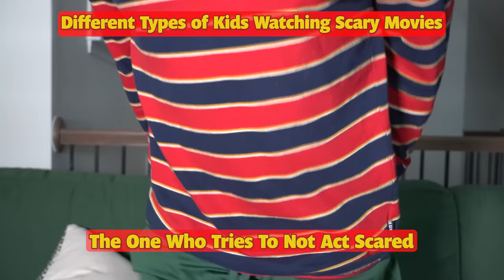Different types of Kids watching Scary Movies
Seek the Lord and His strength; Seek His face evermore! - Chronicles 16:11